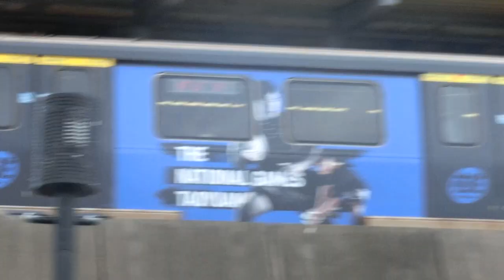|交通迷天地| [台北捷運] C381軟改列車(彩繪列車) 513/514 往R22北投 R14圓山進出站